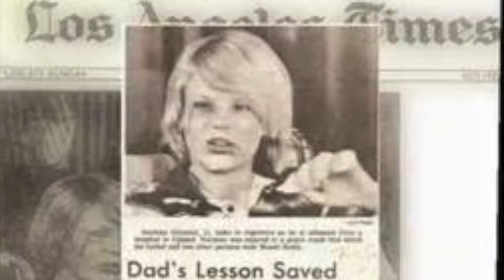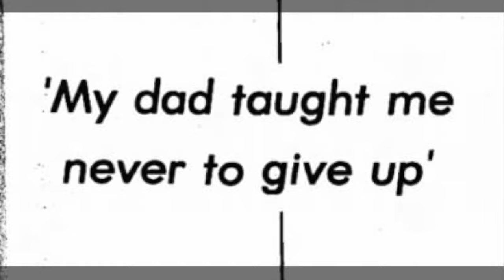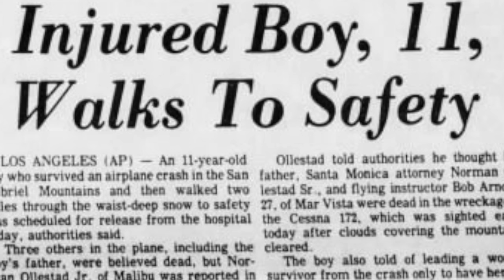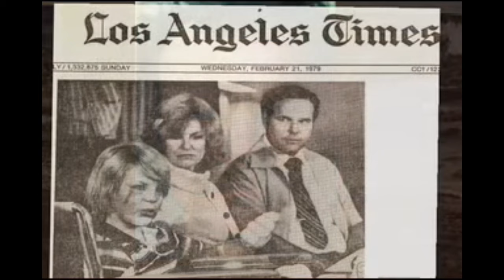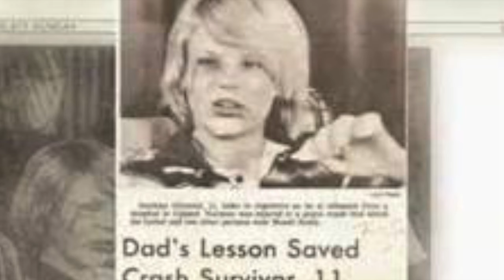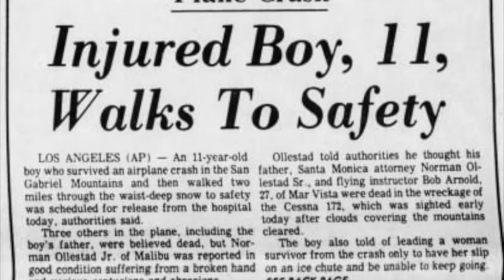norman ollestad jr. norsk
This video is about norman ollestad jr. norsk